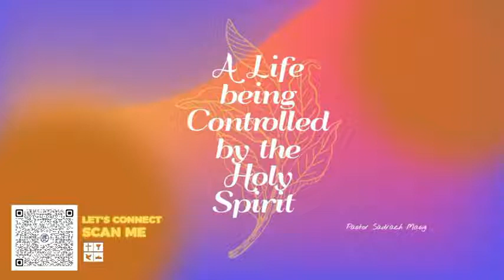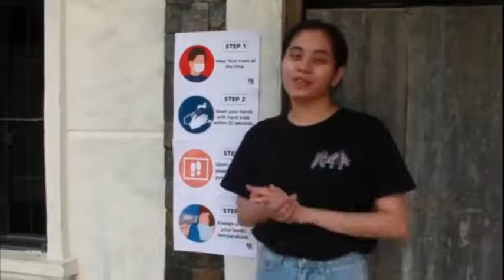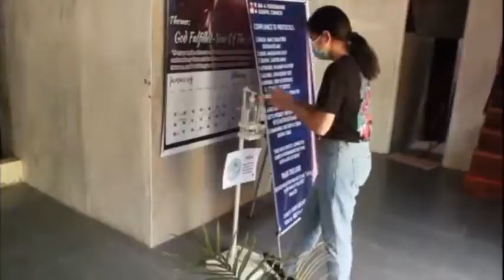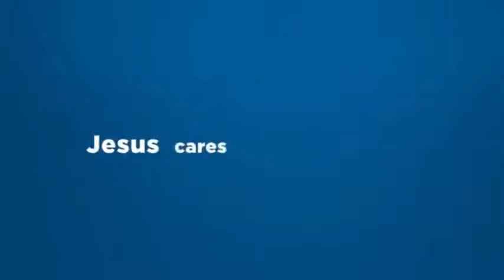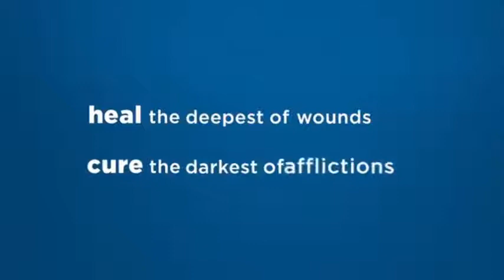A LIFE BEING CONTROLLED BY THE HOLY SPIRIT | Galatians 5:16-18 | Pastor Sadrach Masig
Kid's Online Service —
10:30AM